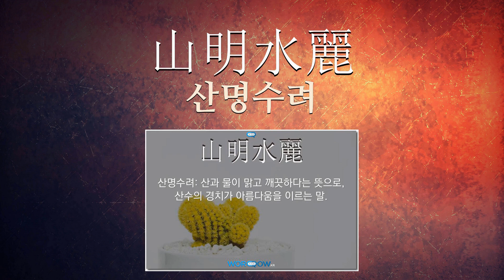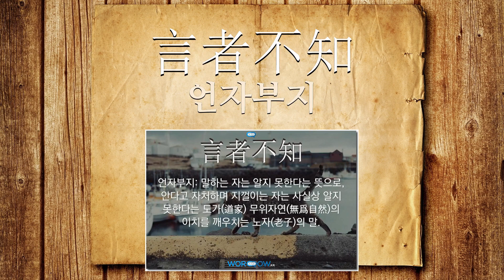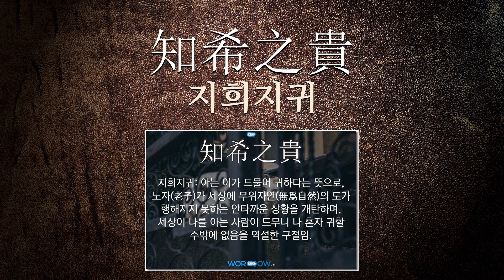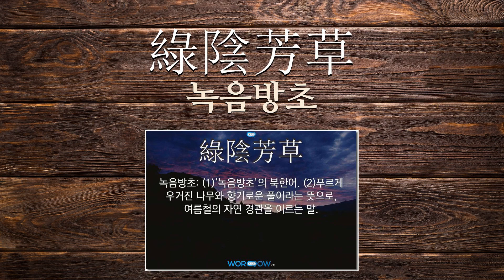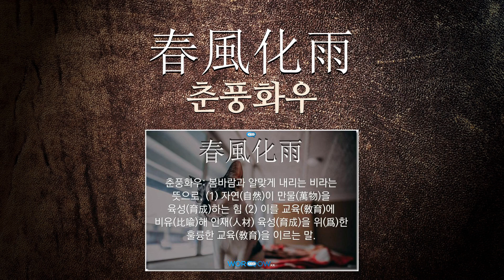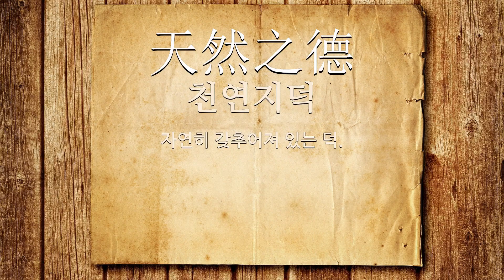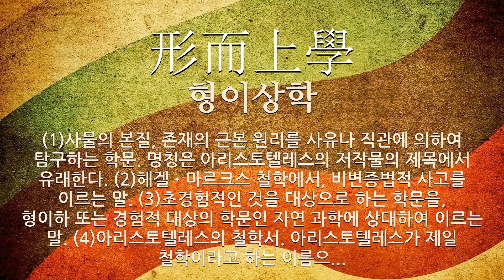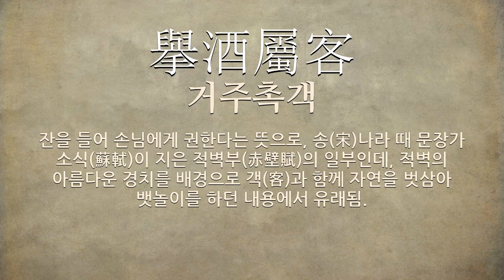자연에 관한 한자어/사자성어 73개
자연에 관한 한자어 및 사자성어를 자세하게 풀이해 드립니다.

[자연에 관한 한자/한자어/사자성어 목록: 73개]
1) 風磨雨洗(풍마우세): 바람에 갈리고 비에 씻김.
2) 屋漏痕(옥루흔): 지붕이 새는 흔적이라는 뜻으로, 지붕이 새어 천장에 아롱진 빗물 자국처럼 자유롭고 자연스러운 초서(草書)의 필법(筆法)을 이르는 말.
3) 渾然一體(혼연일체): 생각, 행동, 의지 따위가 완전히 하나가 됨.
4) 風雲月露(풍운월로): 세상을 살아가는 데 필요한 인심에 조금도 유익하지 않은 화조월석만을 읊은, 실속이 없고 겉만 화려한 시문.
5) 江風明月(강풍명월): 강가의 바람과 하늘의 밝은 달의 뜻으로, 자연(自然)의 풍광(風光)을 의미.
6) 師嚴道尊(사엄도존): 스승이 엄하면 자연(自然)히 가르치는 도(道)도 존엄(尊嚴)해짐을 이르는 말.
7) 羽化登仙(우화등선): 사람의 몸에 날개가 돋아 하늘로 올라가 신선이 됨. ≪진서(晉書)≫의 (허매전(許邁傳))에 나오는 말이다.
8) 往者勿止(왕자물지): 가는 것은 그치게 하지 말라는 뜻으로, 가는 것은 그 자연에 맡겨 가게 할 것이요, 부질없이 잡아 두어서는 안 된다는 집착과 고집에서 벗어나야 한다는 의미. (莊子).
9) 自然選擇(자연선택): 자연계에서 그 생활 조건에 적응하는 생물은 생존하고, 그러지 못한 생물은 저절로 사라지는 일. 다윈이 도입한 개념이다.
10) 江湖煙波(강호연파): (1)대자연의 풍경. (2)강이나 호수 위에 안개처럼 보얗게 이는 기운. 또는 그 수면의 잔물결.
11) 天變地異(천변지이): 하늘과 땅에서 일어나는 자연계의 여러 가지 변동과 이변.
12) 山明水麗(산명수려): 산과 물이 맑고 깨끗하다는 뜻으로, 산수의 경치가 아름다움을 이르는 말.
13) 風光明媚(풍광명미): 자연의 경치가 맑고 아름다움.
14) 風月(풍월): (1)맑은 바람과 밝은 달. (2)맑은 바람과 밝은 달을 대상으로 시를 짓고 흥취를 자아내어 즐겁게 놂. (3)얻어들은 짧은 지식.
15) 江山風月(강산풍월): 자연의 아름다운 풍경.
16) 生生之理(생생지리): 모든 생물이 생기고 퍼져 나가는 자연의 이치.
17) 木石草花(목석초화): 나무ㆍ돌ㆍ풀ㆍ꽃이라는 뜻으로, ‘자연’을 이르는 말.
18) 江湖歌道(강호가도): 조선 시대에, 은자(隱者)나 시인(詩人), 묵객(墨客) 들이 현실을 도피하여 자연을 벗 삼아 지내면서 일으킨 시가 창작의 한 경향.
19) 吟風弄月(음풍농월): 맑은 바람과 밝은 달을 대상으로 시를 짓고 흥취를 자아내어 즐겁게 놂.
20) 言者不知(언자부지): 말하는 자는 알지 못한다는 뜻으로, 안다고 자처하며 지껄이는 자는 사실상 알지 못한다는 도가(道家) 무위자연(無爲自然)의 이치를 깨우치는 노자(老子)의 말.
21) 柳綠花紅(류록화홍): (1)초록빛 버들잎과 붉은 꽃이라는 뜻으로, 봄의 자연 경치를 이르는 말. (2)‘유록화홍’의 북한어.
22) 天眞爛漫(천진난만): 말이나 행동에 아무런 꾸밈이 없이 그대로 나타날 만큼 순진하고 천진함.
23) 江湖之人(강호지인): 벼슬하지 아니하고 자연을 벗 삼아 강호에 묻혀 사는 사람.
24) 窓前草不除(창전초부제): 창 앞에 돋은 풀은 뽑아 버리지 않는다는 뜻으로, 되어 가는 대로 천지(天地) 자연(自然)을 따름을 이르는 말.
25) 天雷(천뢰): (1) 천연(天然)ㆍ자연(自然)의 소리. 곧 바람 소리, 빗소리 따위 (2) 아주 뛰어난 시문(詩文).
26) 綠滿窓前(녹만창전): 창 앞에 푸르름이 가득하다 뜻으로, (1) 창가에 초목(草木)이 푸르게 우거진 모양(模樣)으로 초여름의 경관(景觀) (2) 있는 그대로의 자연(自然)을 즐기려는 문인(文人)의 심경(心境)을 나타낸 것.
27) 無爲自然(무위자연): 사람의 힘을 더하지 않은 그대로의 자연. 또는 그런 이상적인 경지.
28) 天災地變(천재지변): 지진, 홍수, 태풍 따위의 자연 현상으로 인한 재앙.
29) 知希之貴(지희지귀): 아는 이가 드물어 귀하다는 뜻으로, 노자(老子)가 세상에 무위자연(無爲自然)의 도가 행해지지 못하는 안타까운 상황을 개탄하며, 세상이 나를 아는 사람이 드무니 나 혼자 귀할 수밖에 없음을 역설한 구절임.
30) 樂山樂水(요산요수): 산수(山水)의 자연을 즐기고 좋아함.
31) 同聲相應(동성상응)
32) 言美響美(언미향미)
33) 風流韻事(풍류운사)
34) 花紅柳錄(화홍유록)
35) 飽暖生淫欲(포난생음욕)
36) 煙霞日輝(연하일휘)
37) 天之曆數(천지역수)
38) 綠陰芳草(녹음방초)
39) 濯足萬里流(탁족만리류)
40) 德建名立(덕건명립)
41) 松菊主人(송국주인)
42) 江湖之樂(강호지락)
43) 寂兮寥兮(적혜요혜)
44) 煙霞之癖(연하지벽)
45) 山中歷日(산중역일)
46) 春風化雨(춘풍화우)
47) 使水逆流(사수역류)
48) 四塞之地(사색지지)
49) 散慮逍遙(산려소요)
50) 春花秋月(춘화추월)
51) 報復之理(보복지리)
52) 賓至如歸(빈지여귀)
53) 生生化育(생생화육)
54) 天然之德(천연지덕)
55) 山川草木(산천초목)
56) 滄桑之變(창상지변)
57) 堂狗風月(당구풍월)
58) 鳶飛魚躍(연비어약)
59) 行雲流水(행운유수)
60) 適者生存(적자생존)
61) 泉石膏肓(천석고황)
62) 形而上學(형이상학)
63) 花鳥風月(화조풍월)
64) 本然之性(본연지성)
65) 麻中之蓬(마중지봉)
66) 天衣無縫(천의무봉)
67) 無聲無臭(무성무취)
68) 嘯風弄月(소풍농월)
69) 煙霞痼疾(연하고질)
70) 山河襟帶(산하금대)
71) 自然淘汰(자연도태)
72) 擧酒屬客(거주촉객): 잔을 들어 손님에게 권한다는 뜻으로, 송(宋)나라 때 문장가 소식(蘇軾)이 지은 적벽부(赤壁賦)의 일부인데, 적벽의 아름다운 경치를 배경으로 객(客)과 함께 자연을 벗삼아 뱃놀이를 하던 내용에서 유래됨.
73) 風月主人(풍월주인): 맑은 바람과 밝은 달 따위의 아름다운 자연을 즐기는 사람.